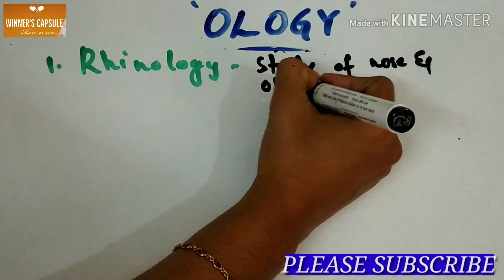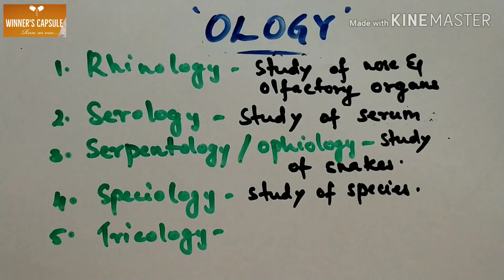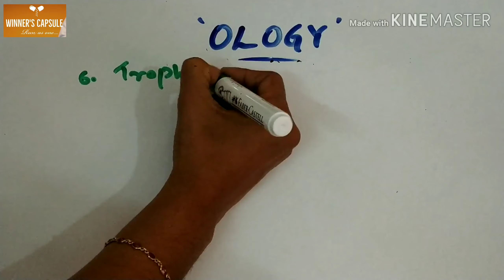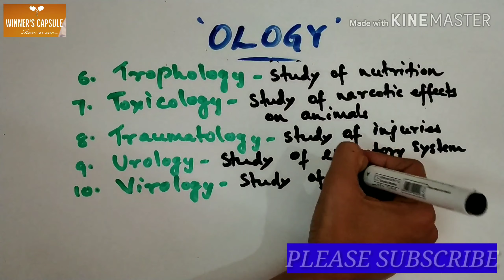KERALA PSC GENERAL SCIENCE MOST REPEATED QUESTIONS LDC VEO KARNATAKA PSC EXAMS BIOLOGY QUESTIONS #7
Hello all,
In this video, I have added 4th part of OLOGY. This content will be useful for PSC exams.